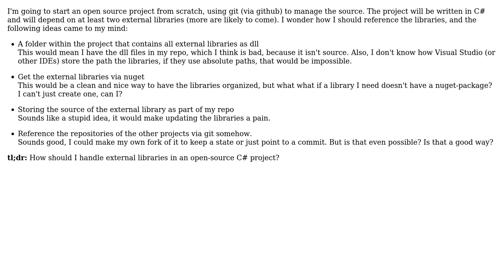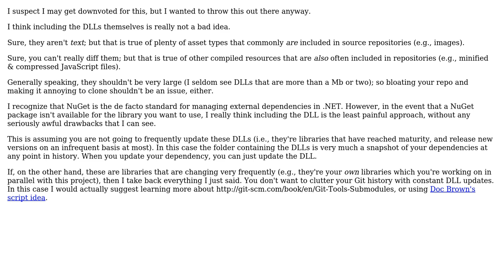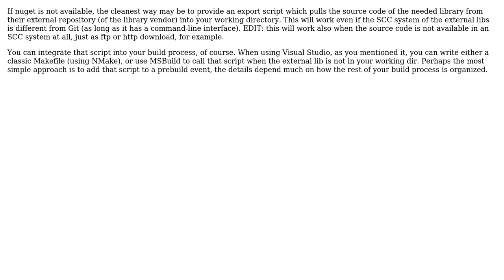Software Engineering: Third party libraries in an open-source C# project (2 Solutions!!)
Software Engineering: Third party libraries in an open-source C# project

With thanks & praise to God, and with thanks to the many people who have made this project possible! | Content (except music & images) licensed under CC BY-SA | Music | Images & others | With thanks to user looper user Doc Brown user Dan Tao and the Stack Exchange Network Trademarks are property of their respective owners. You are responsible for your own actions.